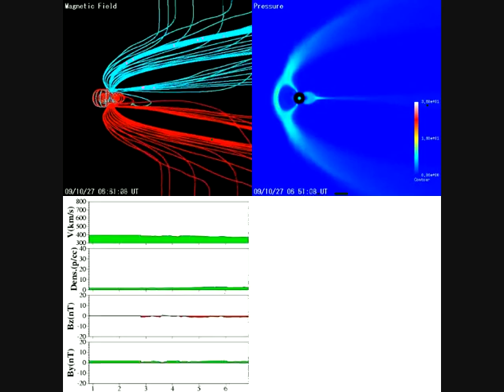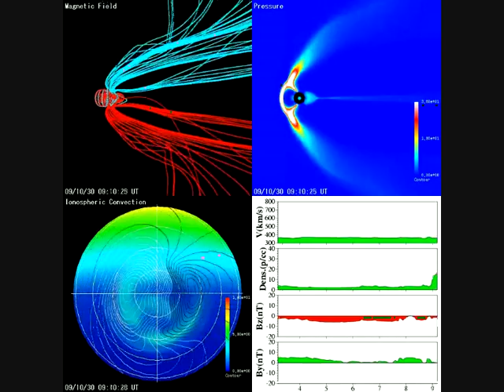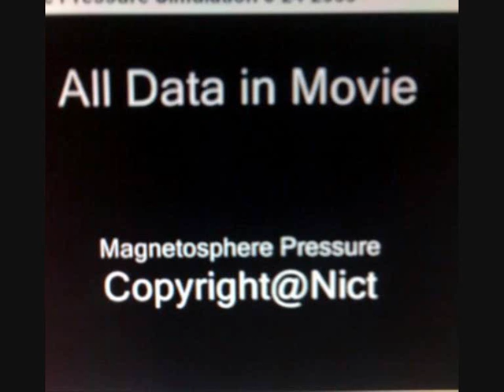Nict Magnetosphere Simulation Oct 27th to 30th 2009